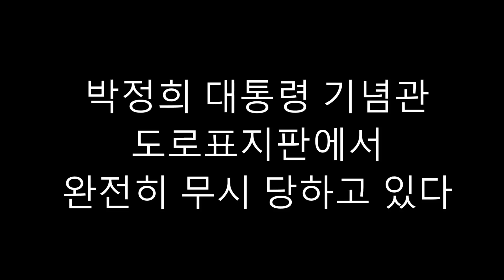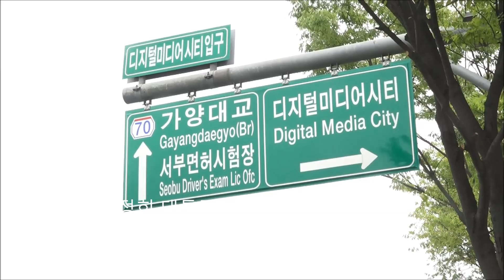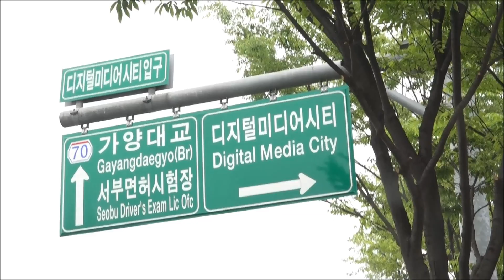박정희 대통령 기념관, 도로표지판서 완전 배제 (5-16혁명 54주년 참상)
2015년 5월15일 오후 촬영. '정문 앞' 작은 안내판 조차 전혀 없는 비참한 현실.